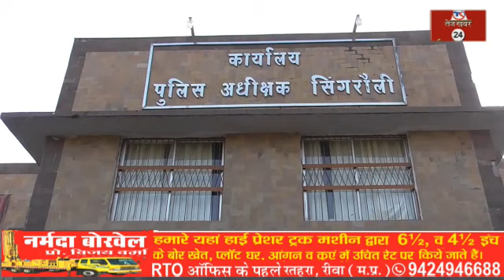सोन नदी में पानी पी रहे बुजुर्ग को अचानक खीच ले गया मगरमच्छ, 15 घंटे बीते नही चला पता,